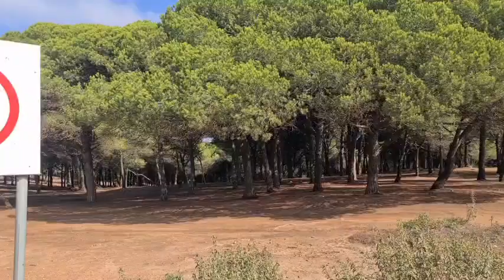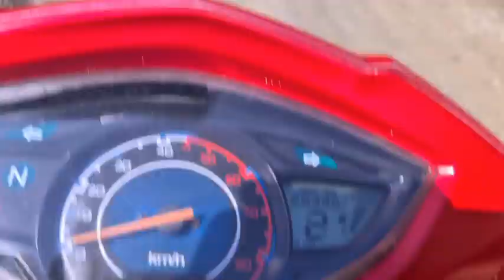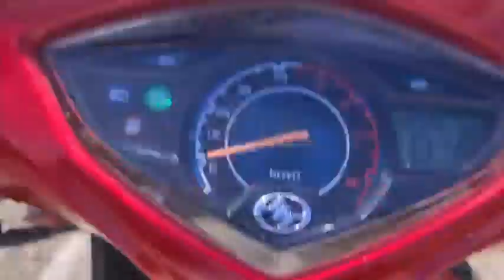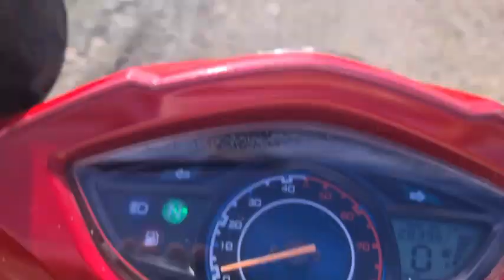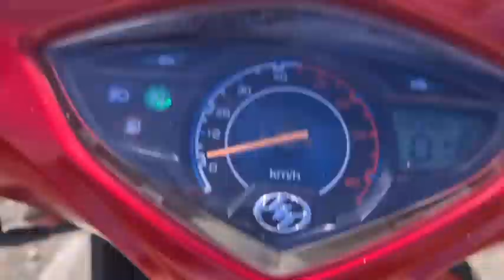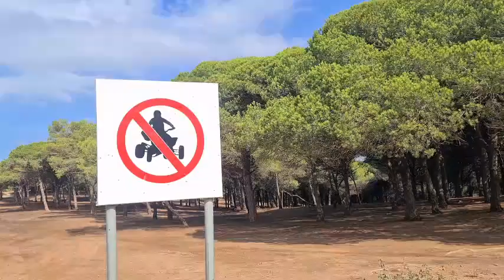غابة جديدة في طنجة 🥰 فين تبقا الرميلات